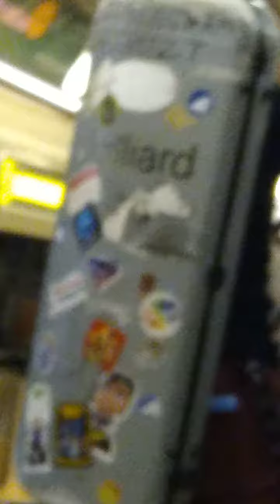A Train Sonata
Juilliard student busking on the A train to Queens